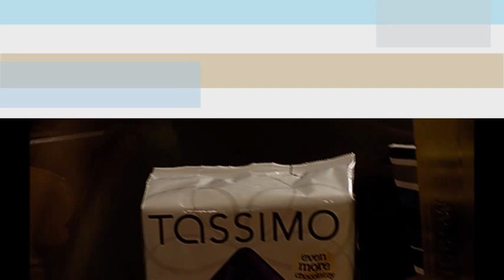spread eagle happy birthday Martyn Beardsmore